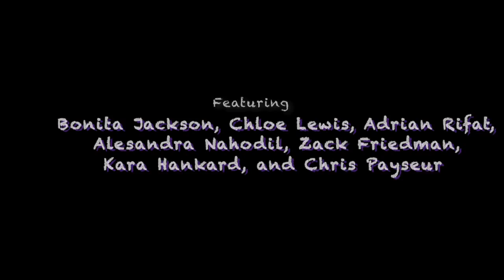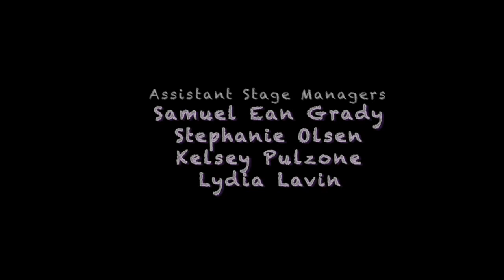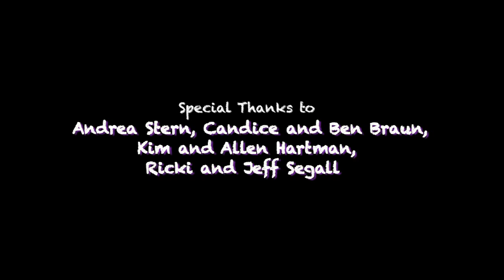Gondola Play by Sophie McNulty (Writopia Lab's 2015 Worldwide Plays Festival)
Harriet, terrified of heights, is on a ski lift and separated from the rest of her family. In the gondola, she encounters an assortment of characters and the ski lift situation turns into an opportunity for all the characters to vent their frustrations with one another.